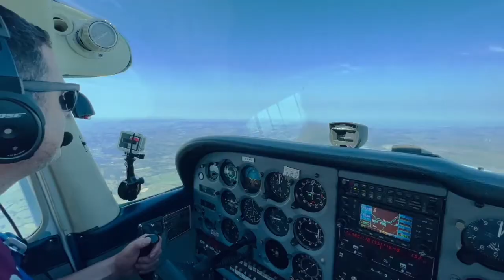Derek Clews: World Speed Record, Bush Flying and Airline Career | Student Pilot Podcast #5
Derek tells us about his exciting career starting as a helicopter engineer and the commercial career that follows, including bush flying and becoming a captain with Flybe. Derek is an avid aviator and his passion for aviation is clear to see in the interview.